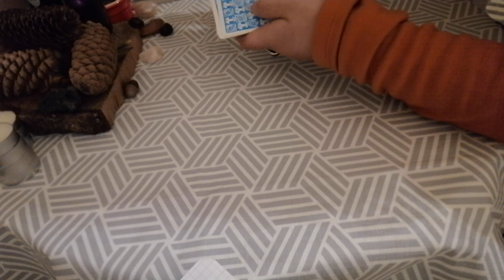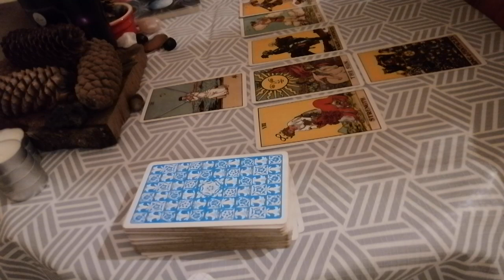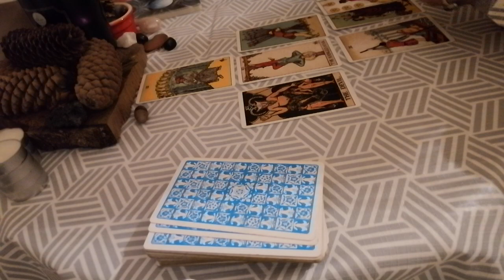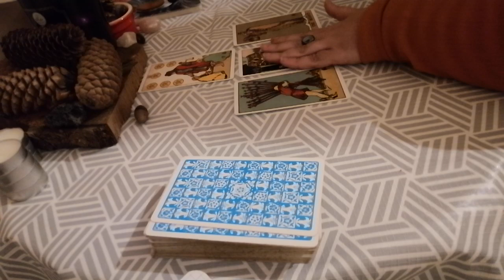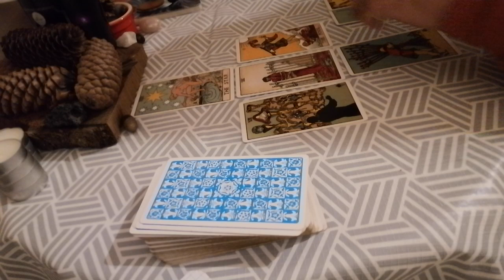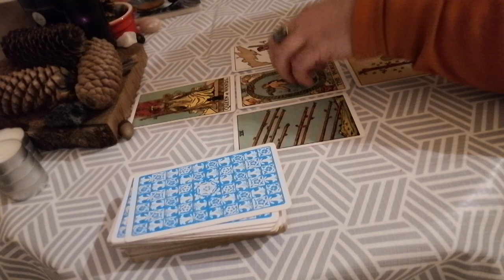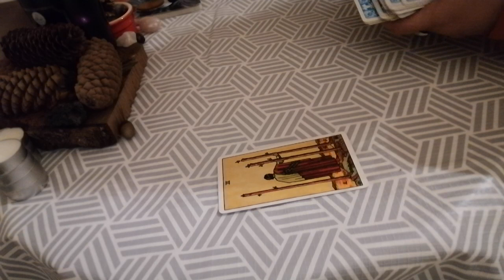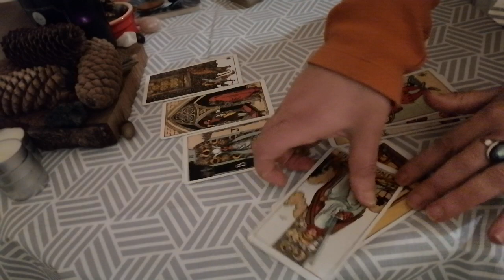Tarot Reading - Royal Family (Meghan and Prince Harry, Prince William and Princess Cathrine)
Time Stamps:
Start
1. Docu - Series of Meghan and Prince Harry.
Is Prince Harry telling the truth?

06:50
2. Is Meghan Markle telling the truth?

12:05
What do Meghan and Prince Harry want?

16:15
Will Meghan Markle and Prince Harry divorce in 2023?

21:00
Meghan Markle and Prince Harry outlook for 2023

26:40
Prince William and Princess Cathrine outlook 2023

35:45
Monarchy 2023
Will Prince William and Princess Cathrine become King and Queen in 2023?

Enjoy my reading!